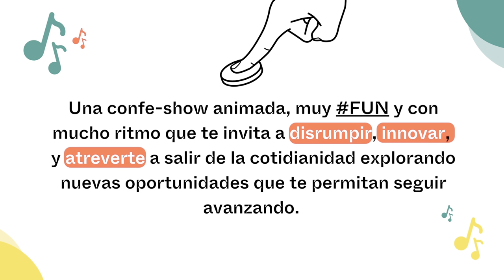ExperienciaFUN 'Dale al play' | By think&action ❤️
¡No te quedes sin vivir nuestra experienciaFUN 'Dale al play' con @fernandobotella y Primital Brothers! 🎙️🎶

Ponte en contacto con nosotros de la forma que mejor se adapte a ti y pide más información: